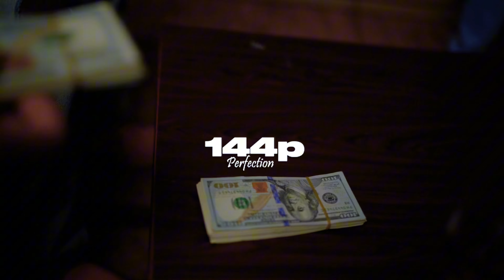Raizor Omar - STEW (MP4 viral)